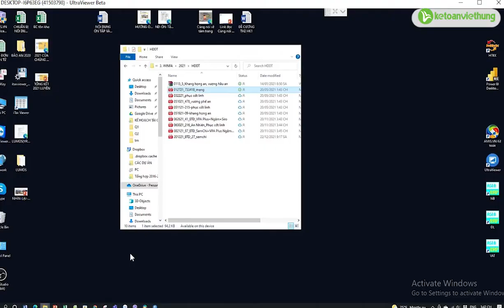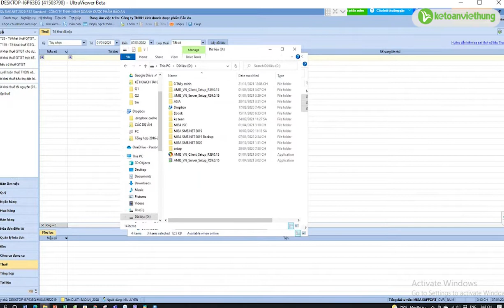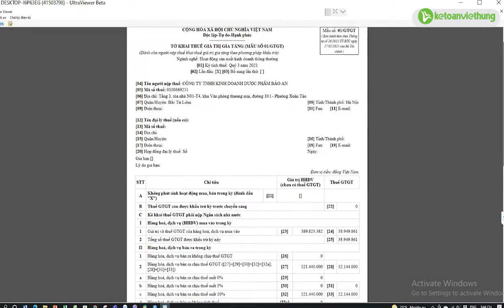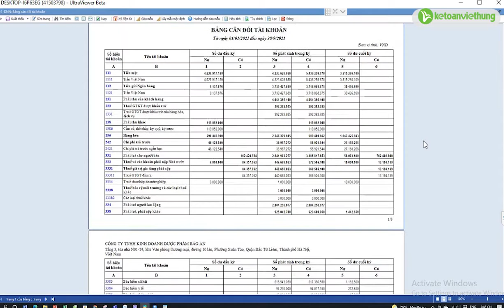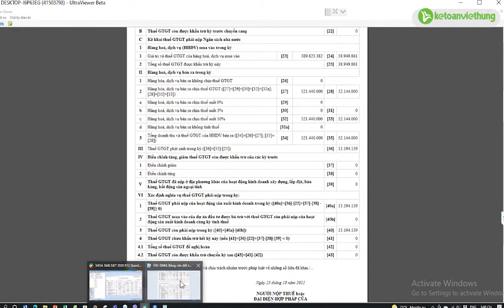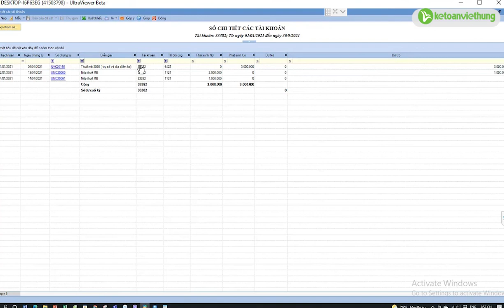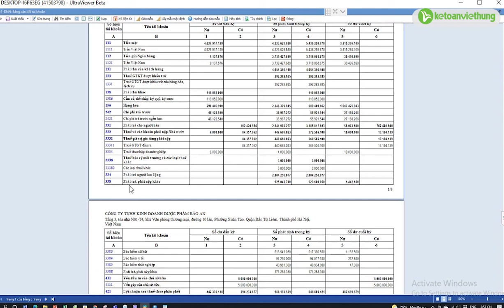Hướng dẫn kiểm tra đối chiếu thuế GTGT mảng thương mại dịch vụ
Hướng dẫn kiểm tra đối chiếu thuế GTGT mảng thương mại dịch vụ chi tiết trên misa từ giáo viên của Kế Toán Việt Hưng

- Hoàn tiền: 100% nếu không hài lòng.
- Thời gian học: Vô cùng linh hoạt từ 8h30 - 23h00.
- Số buổi học: Không giới hạn.
- Giáo trình động: Cập nhật liên tục trên website.
- Chứng từ sống: Thật 100%.
- Giáo viên: 100% kinh nghiệm trên 3 năm.
- Hỗ trợ miễn phí: trọn đời.

1. Các khóa học KẾ TOÁN DOANH NGHIỆP

2. Các khóa học KẾ TOÁN HÀNH CHÍNH SỰ NGHIỆP

3. Các khóa học LÝ THUYẾT KẾ TOÁN

4. Các khóa học KẾ TOÁN THUẾ

5. Các khóa học KẾ TOÁN TỔNG HỢP

6. Các khóa học KẾ TOÁN QUẢN TRỊ